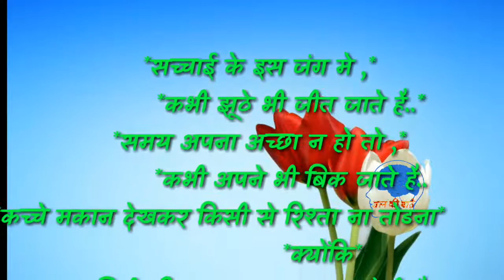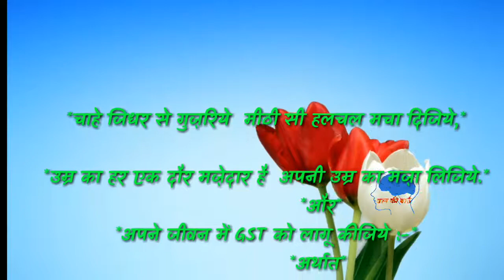..अनमोल-मोती // Gyan Ki Baatein //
hindi anmol vachan wallpapers

anmol vachan in hindi love

anmol vachan in hindi image

anmol vachan download

anmol vachan in hindi pdf

anmol vachan in hindi msg

anmol vachan in hindi free

anmol vachan shayari